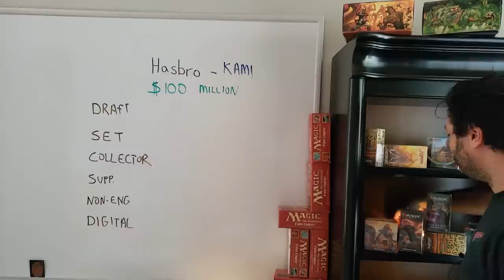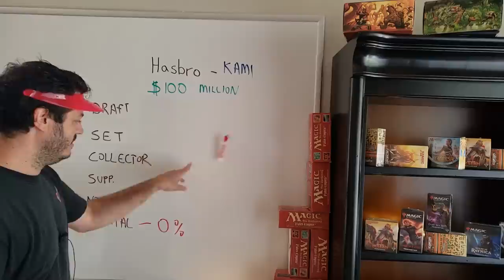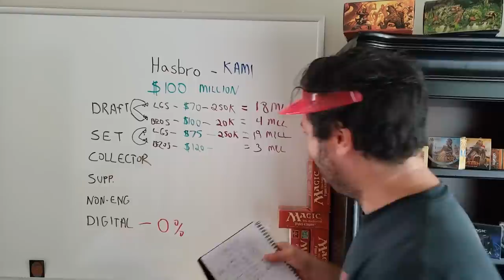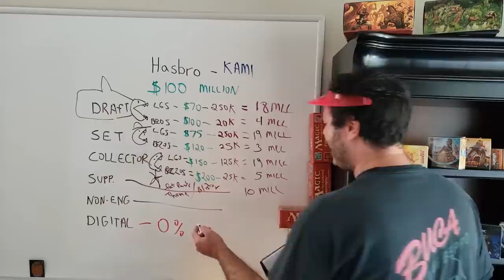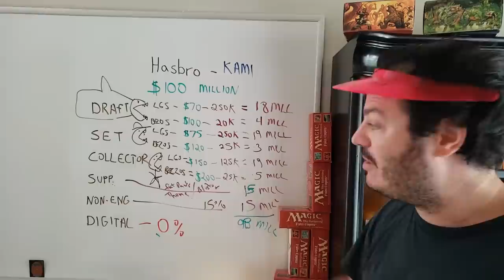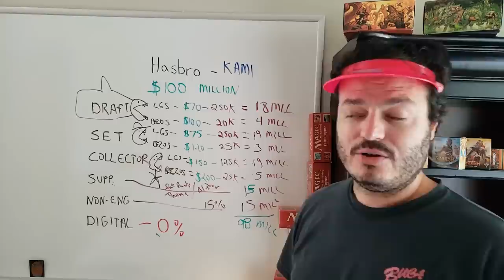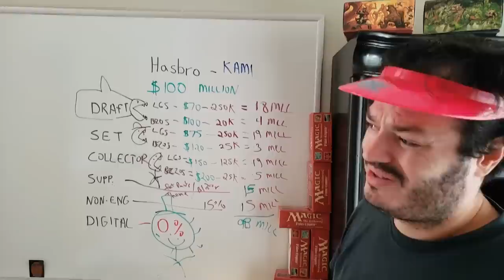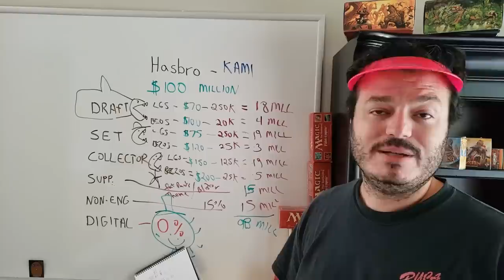Hasbro - Wizards of the Coast - Alpha Investments - Rudy